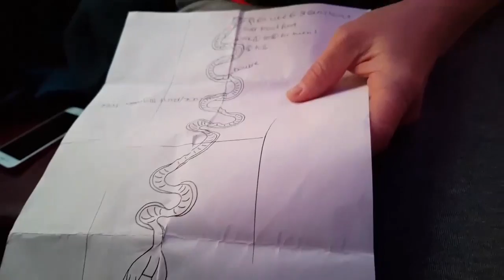Nicole Roundy | ParaSnowboard Wraps up SBX Practice | Samsung Paralympic Blogger | PyeongChang 2018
Practice is a wrap! Who's ready to tune in tomorrow for some head to head racing? Snowboarding for the win!

About Nicole Roundy (USA, Para snowboard):
In 2006 Nicole became the first above the knee amputee, male or female, to compete in Para Snowboard and has Paralympic experience from Sochi 2014. She is also an accomplished motivational speaker, who holds a degree in business management and is an advocate for The Challenged Athletes Foundation, The National Ability Centre and childhood cancer research.

About the Samsung Paralympic Bloggers:
The International Paralympic Committee (IPC) is partnering with its Worldwide Paralympic Partner Samsung to provide 25 bloggers the chance to record exclusive behind-the-scenes video blogs during the PyeongChang 2018 Paralympic Winter Games. A total of 19 Paralympians, three team officials and three super-fans from Austria, Brazil, Canada, China, Czech Republic, Finland, France, Germany, Japan, Mexico, Poland, Spain, South Korea and USA will take part.